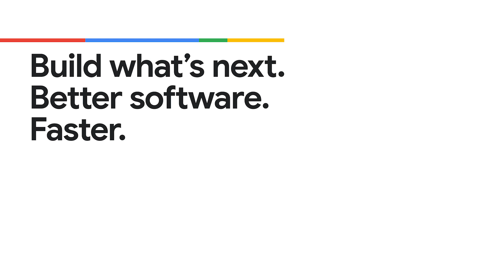The real talk on agent evaluation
Get started with Agent Development Kit and memory.

Join Kristopher Overholt, Aja Hammerly, and Jason Davenport as they unpack how software engineers can practically approach building AI agents—without the hype. From defining what an agent is (“a program with a job”) to creating useful proof-of-concepts using tools like Gemini 2.5 Pro and grounding, the group shares approachable strategies for getting started. Kristopher explains how his own "Hello World" agent used long-term memory and web search to mirror real developer workflows, while Aja and Jason chime in with perspectives on coding styles, debugging, and how agent development fits into everyday engineering.

The trio also explores what it means to “vibe code” live at a developer event, and how to balance creativity with structure across teams and languages. In the final stretch, they tackle a critical but often overlooked topic: agent evaluation. They emphasize that effective measurement isn’t about perfection—it’s about closing the feedback loop, starting with a clear metric, and understanding that agents are layered systems built on tools, models, and reasoning. Whether you're experimenting with frontend tools or building backend logic, this episode delivers real-world insight into the evolving role of AI in software development.

Speaker: Aja Hammerly, Jason Davenport, Kristopher Overholt
Products Mentioned: Gemini, Vertex AI, AI Infrastructure